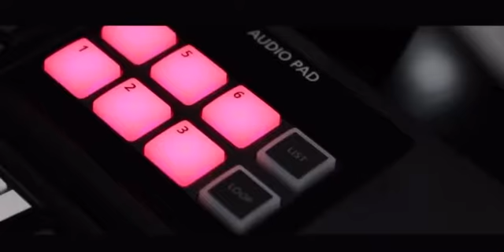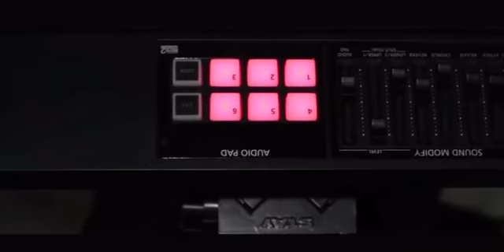A Thousand Years l Christina Perri l Gustavo Baldez l Teclado Cover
Teclado: Gustavo Baldez